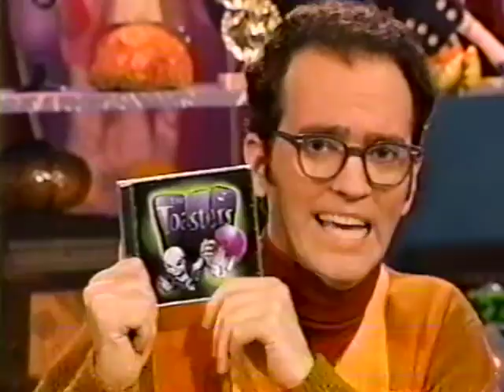The Toasters - I Wasn't Gonna Call You Anyway on Oddville TV Show